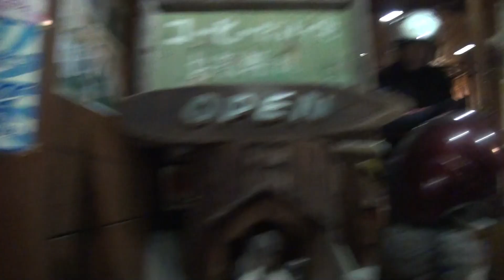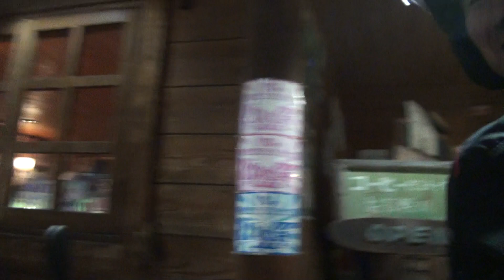超初期型 フルレストアマシーン ヤマハ・RZ RZ250(4L3) ヤマハ・RZ250 YAMAHA RZ250 YAMAHA RD250L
中川家家族6人の日常を綴って行こうとアップすることにしました。
十人十色、六人六色プラス一匹、毎日色んな事がありますが、此処と言う所動画を撮れず日夜頑張って参ります。
色付けされた動画ではなく、ありのままの中川家！仲が良いんだか悪いんだか･･･
そんな動く大阪の紛れもない家族の動画をアップして行きます。

バイク・車から動く物は専門チャンネル、乗り物依存症ｃｈへ移動します。

乗り物依存症ｃｈ
身体の不自由なお父さん、でも少しづつバイクも乗れるようになって来ました。

中川家の日記帳
メインチャンネル、素敵な面々chで没になった動画をアップ。